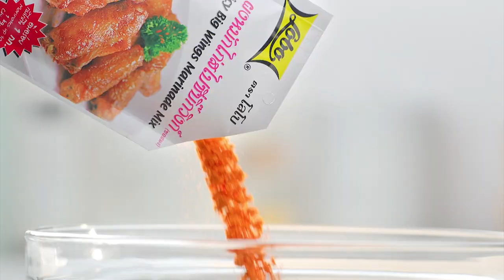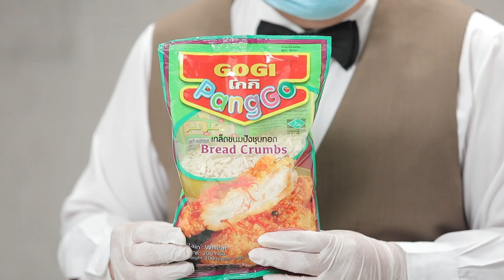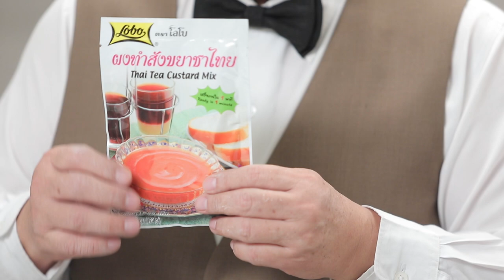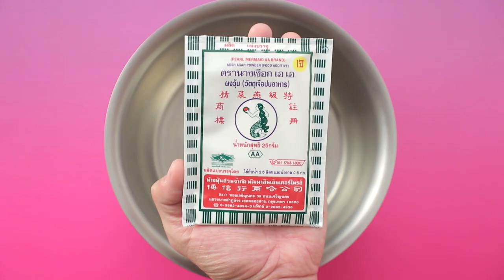รายการ "อดเปรี้ยวกินหวาน" อ.ยิ่งศักดิ์&ครอบครัว ขอเสิร์ฟความอร่อย EP.187 [2/3]